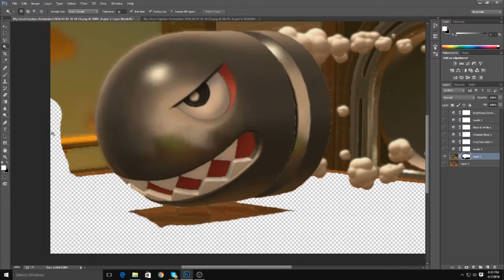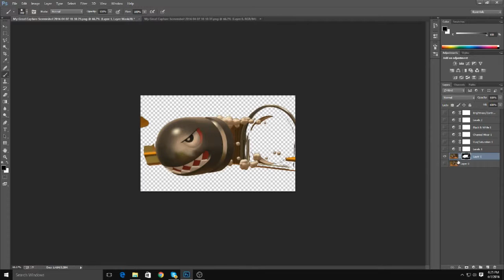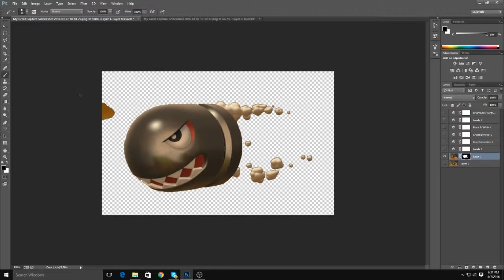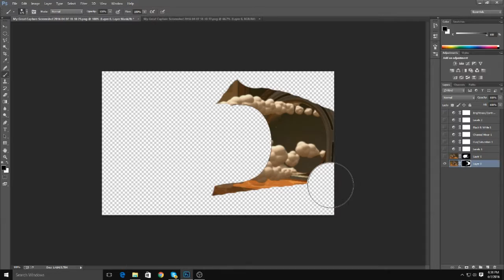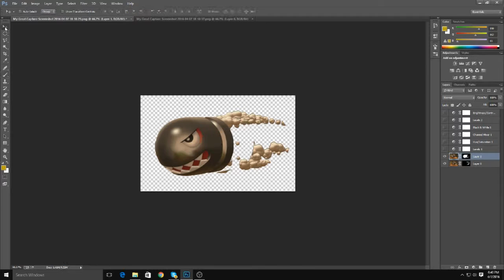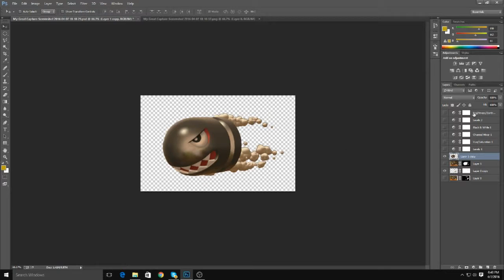Photoshop - Layer Mask Timelapse: Banzai Bill